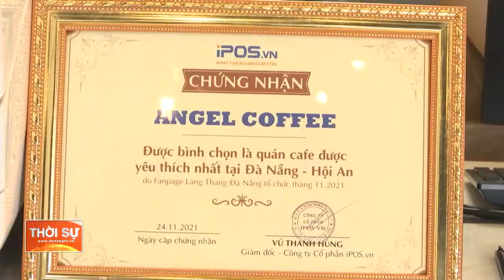ĐỂ NGƯỜI KHIẾM THÍNH HOÀ NHẬP CỘNG ĐỒNG